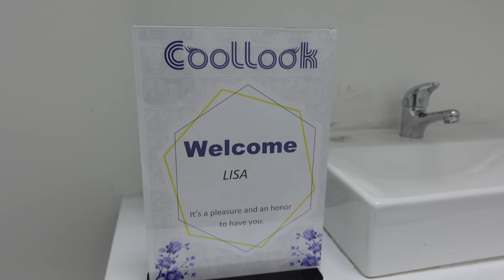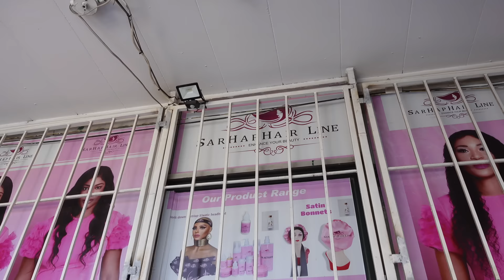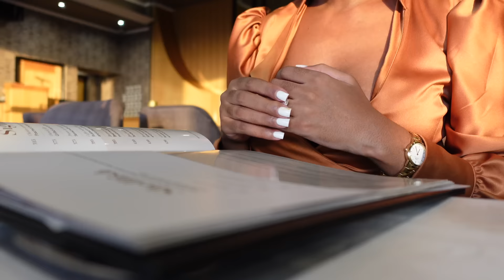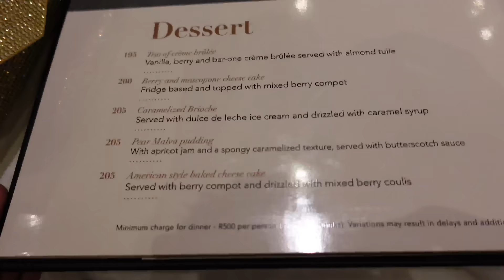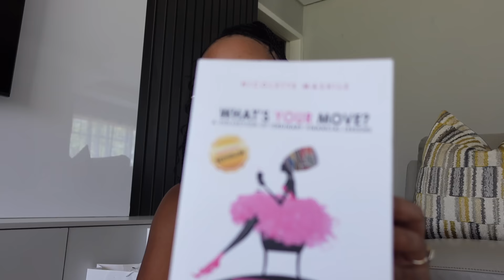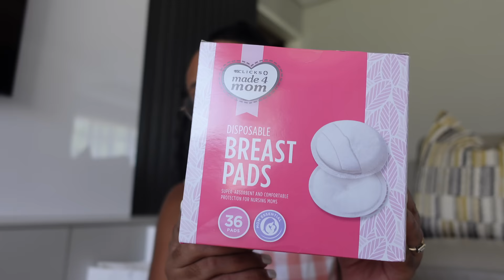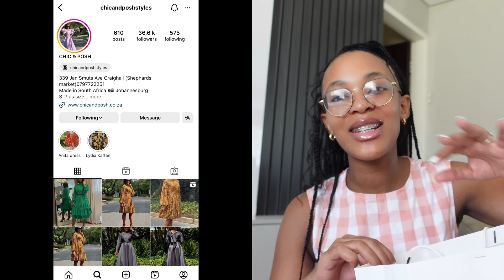VLOG: LASHES & PEDI SCRUB | DATE NIGHT | CHIC & POSH TRY ON HAUL